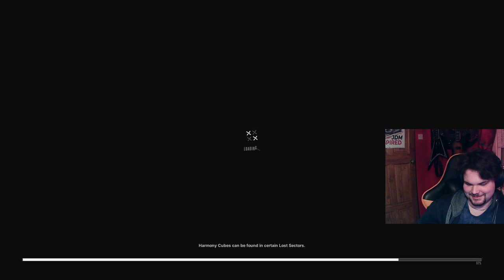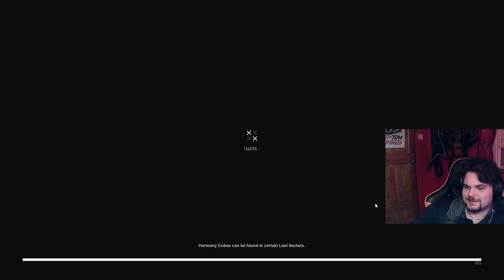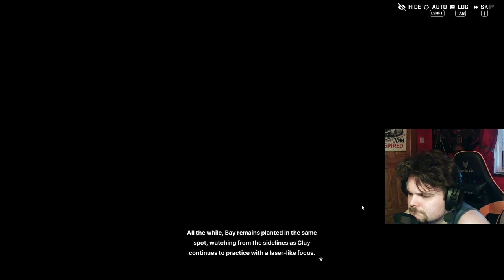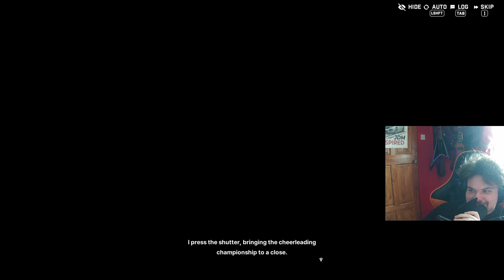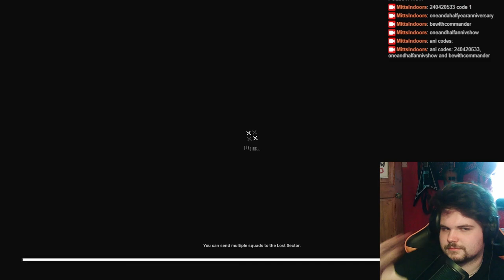NIKKE Is Back With Cultured Designed NIKKES | 'One More Time' EVENT STORY REACTION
This event brought back the 'excitement' of NIKKE for me.